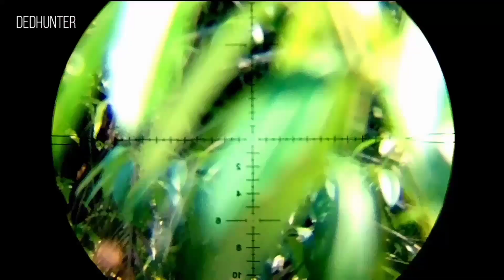berburu tekukur di dua lokasi yg berbeda bonus ruak ruak||gtxx by jpro